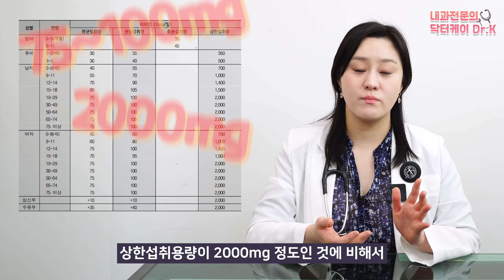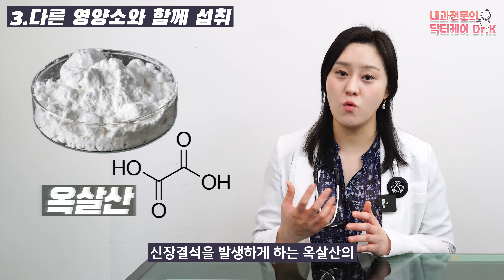(ENG)비타민C 메가도스 복용법부터 용량, 효과 그리고 부작용까지!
지난 시간에 이어서 비타민C 2탄!
많은 분들께서 관심을 가지고 계시는 비타민C 메가도스 고용량요법의
효과부터 복용법, 부작용까지 자세하게 알아보는 시간을 갖도록 하겠습니다.

00:00 하이라이트
00:25 비타민C 메가도스란?
01:53 비타민C가 부족하면 발생하는 일
03:30 비타민C의 효능
04:08 메가도스가 시작된 이유
05:27 어떻게 메가도스를 시작할까?
07:25 메가도스 요법시 주의해야할 점
09:49 정리